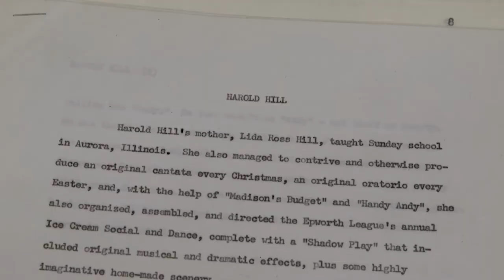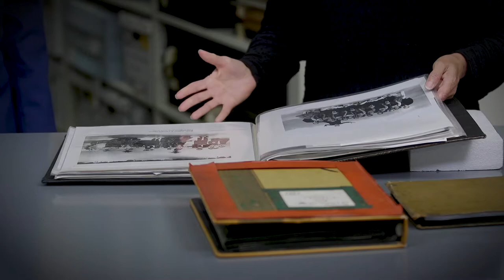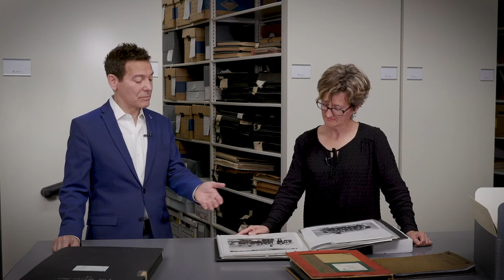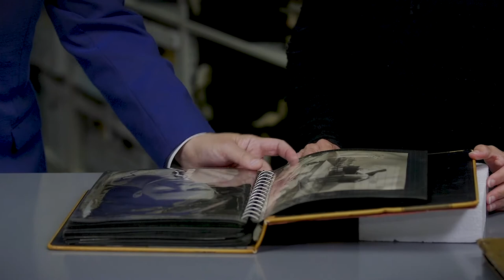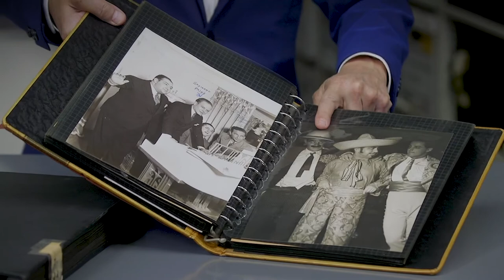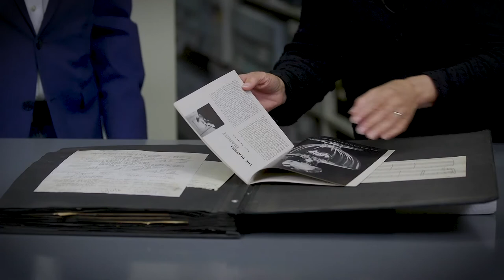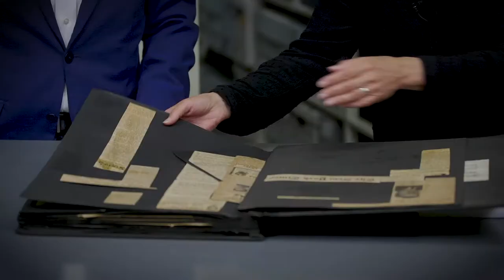In the Archives with Michael Feinstein: Scrapbooks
Think about the role of your own family scrapbooks, as you watch this brand-new episode of In the Archives with Michael Feinstein exploring the personal scrapbooks of songwriters housed in the Songbook Archives. These meticulous personal records and photographs teach us not only about the music created by these legendary artists, but also about the writers as human beings with families and friends, summer vacations and busy schedules just like us!